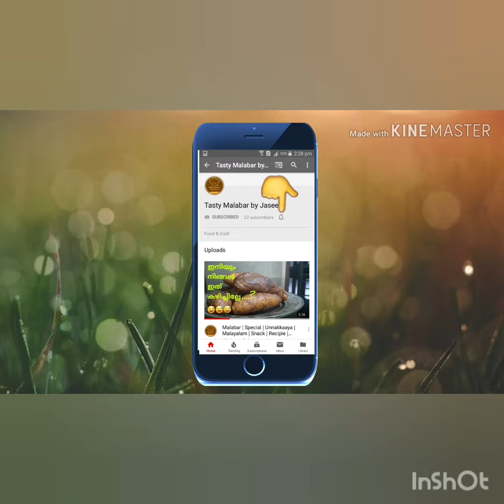ഇനി പുട്ടും പഴവും ഒരുമിച്ചു വേവിച്ചെടുത്താലോ|Perfect Chiratta putt recipie|Tasty Malabar by Jaseela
Ingredients :

അരിപൊടി 1 കപ്പ്‌
ഉപ്പ് ആവശ്യത്തിന്
വെള്ളം ആവശ്യത്തിന്
പഴം 7 എണ്ണം
ചിരകിയ തേങ്ങ 1/2 കപ്പ്‌